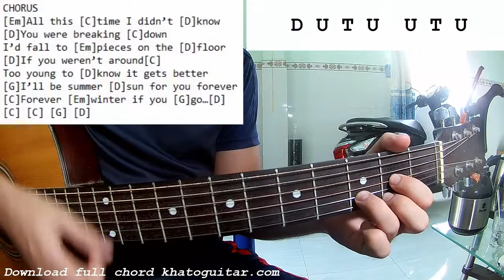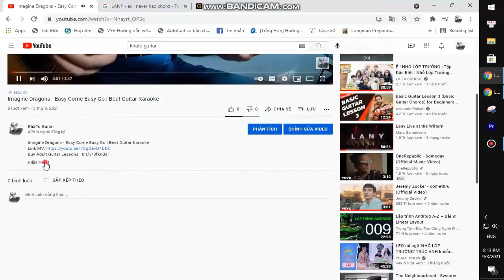Taylor Swift - Forever Winter | Guitar Tutorial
Thank you very much my friends. Taylor Swift - Forever Winter | Guitar Tutorial
Today, I will share with you Taylor Swift - Forever Winter | Guitar Tutorial